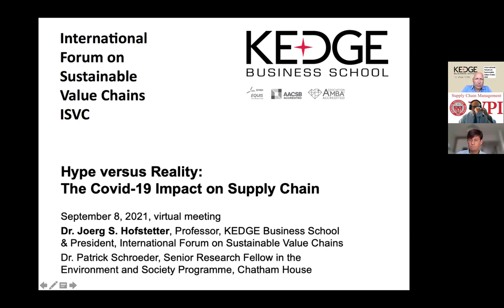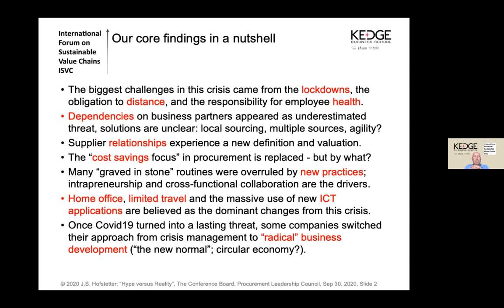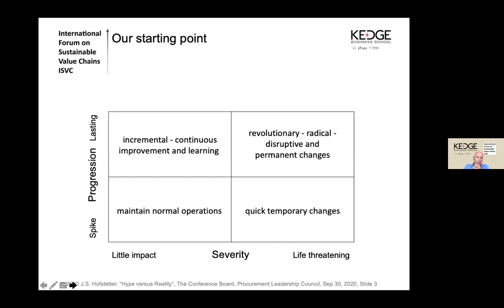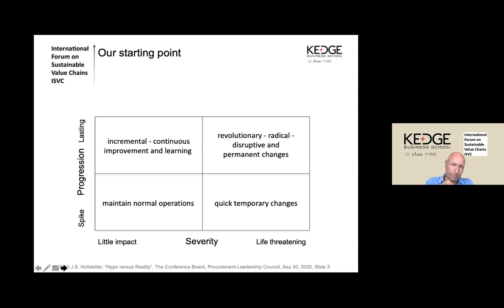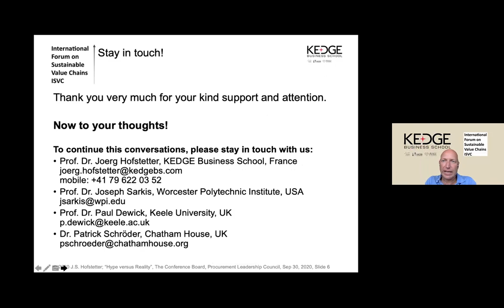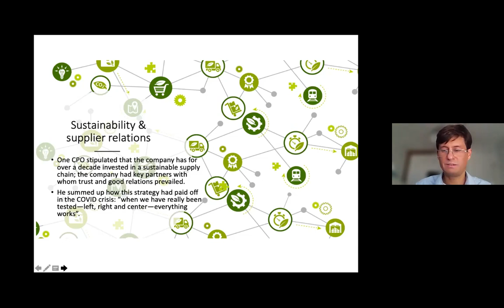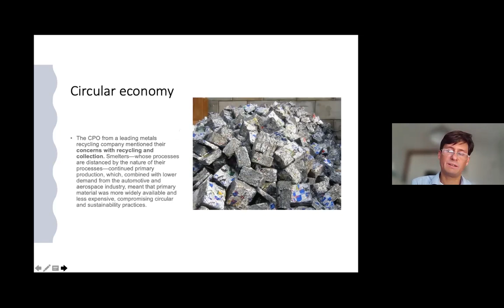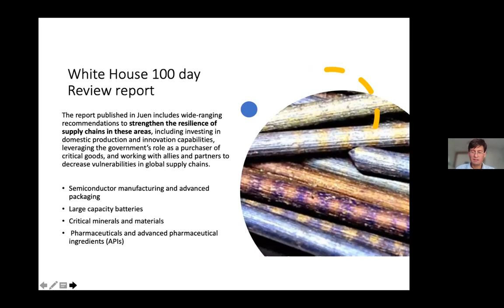Hype versus Reality -- COVID-19 and Supply Chains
Joerg Hofstetter and Patrick Schroeder present results based on research with Chief Procurement Officers right after the first peak of the COVID crisis.  They present general conclusions and a framework based on lessons.  Concerns related to sustainability and circular economy are also mentioned.